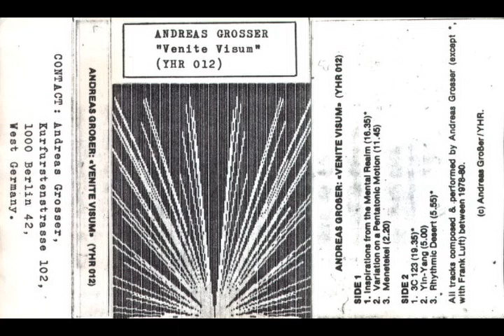Andreas Grosser - Variation On A Pentatonic Motion